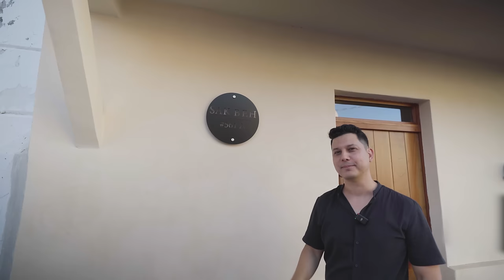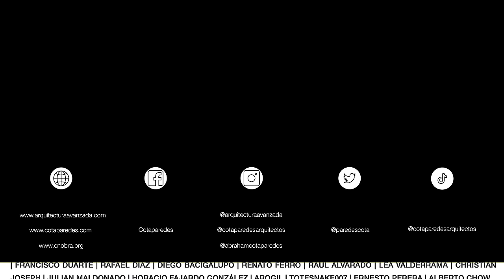CASA EN SOLO 4.20 m de ANCHO! Con PISICINA de BOLSILLO | Obras Ajenas | TRIAMX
En este video, les mostraremos esta casa en el centro de Mérida, aunque desplantada en un terreno estrecho, lográ generar una atmosfera característica de estas casas antiguas renovadas.
Cubierta de chukum en muros y losas, un material tradicional de la región, cuenta con un baño al exterior que conecta con la naturaleza, al igual que la recámara principal, que tiene un acceso directo a la piscina de bolsillo curva en la terraza de la vivienda.

Esta es una propiedad que ha sido modificada para la renta de estancias cortas, actualmente en venta.

TERRENO: 4.20 M X 27.20 M = (103.40 M2)
CONSTRUCCIÓN: 113 M2
COSTO POR M2: $15,000 Mxn aprox

Sigue a los Arquitectos en sus redes:
-TRIA | Taller Reflexivo de Interiorismo y Arquitectura-
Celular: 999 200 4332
Por: $ 14.99 USD / $ 299.99 MXN al mes